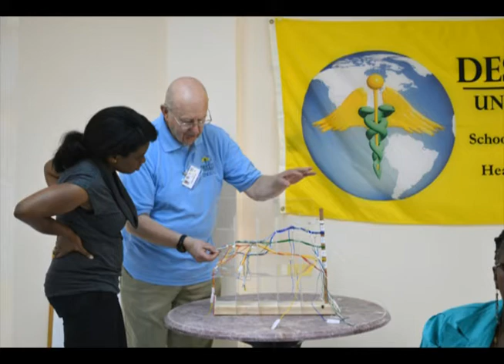In-His-own-words -- Dr. Carlos Sullivan